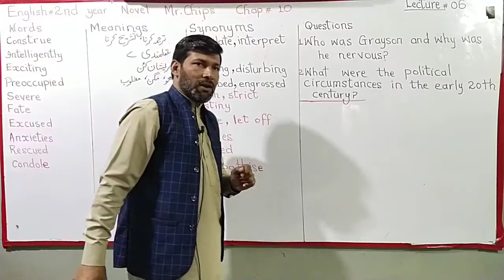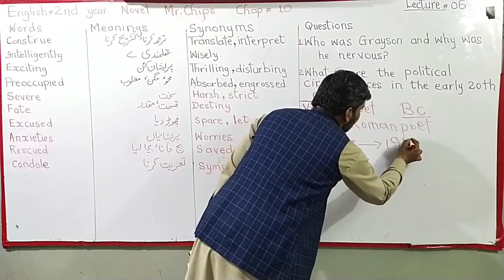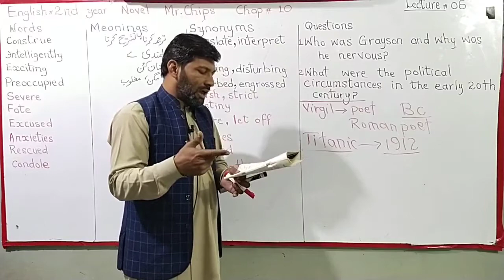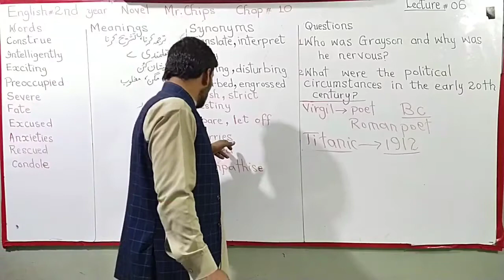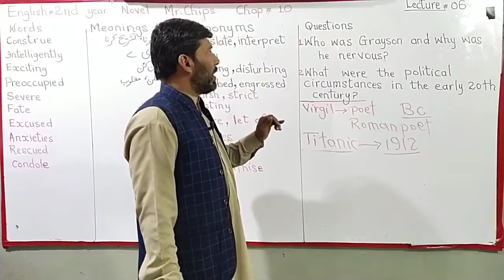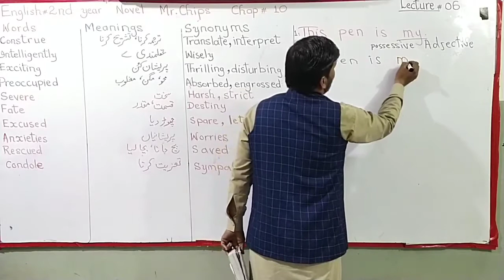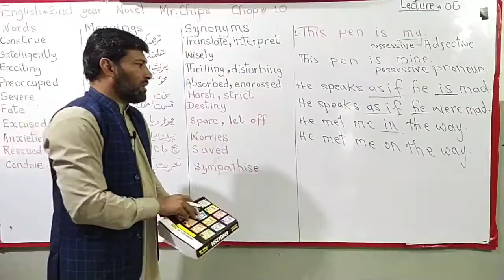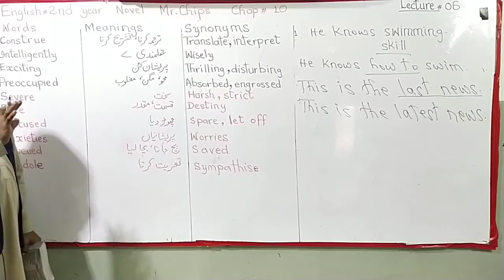Second year English Lecture 6